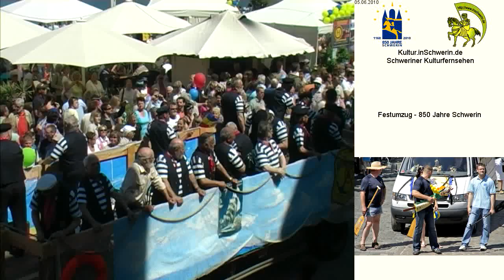Festumzug - 850 Jahre Schwerin 10